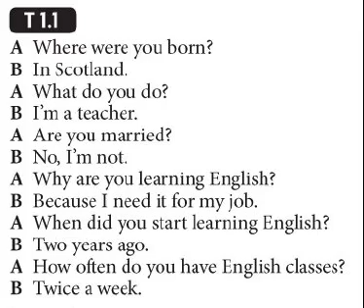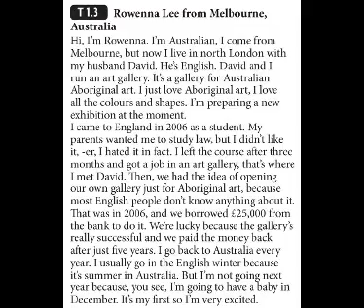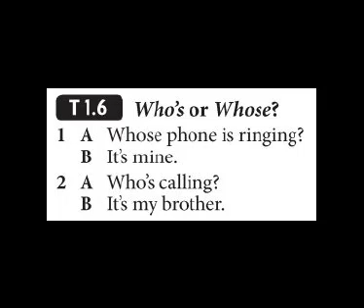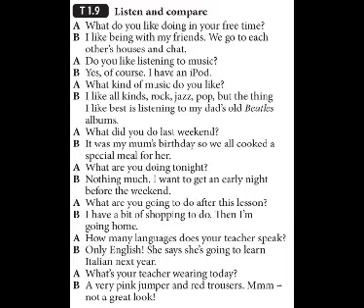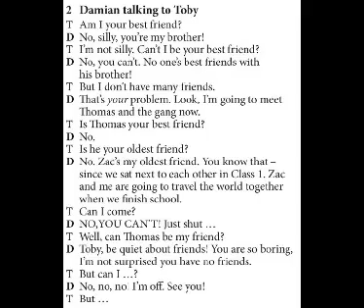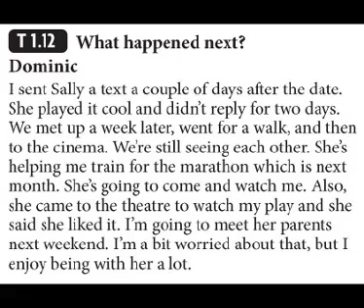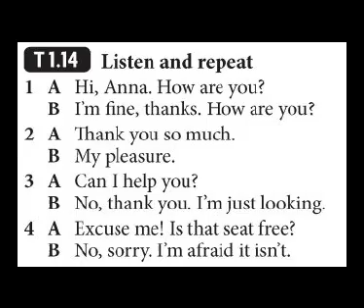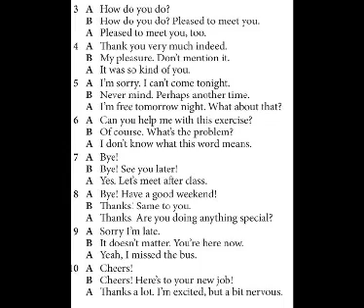Pre-intermediate unit1 preparation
My course on hotmart with more about this video